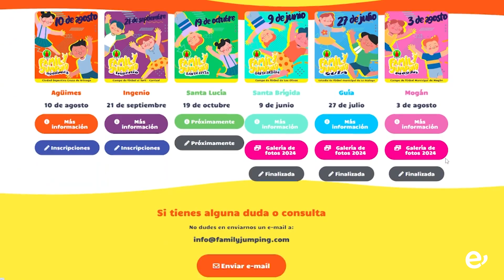La Family Jumping Ingenio regresa con diversión y deporte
El evento estrella de obstáculos, hinchables y actividades en equipo vuelve este 21 de septiembre al Campo de Fútbol Municipal Manuel Jiménez Rosales de El Toril

La ‘Family Jumping’ vuelve a la Villa de Ingenio este sábado, 21 de septiembre, prometiendo una jornada repleta de diversión y ejercicio en familia. El Campo de Fútbol Municipal Manuel Jiménez Rosales, ubicado en El Toril, será el escenario de esta peculiar prueba de obstáculos, que mezcla deporte y atracciones hinchables para crear una experiencia única y apta para todas las edades.

Este evento, que fomenta la participación familiar, invita a personas adultas y menores a disfrutar en unión de un recorrido de entre 1 y 2 kilómetros. A lo largo del trayecto, encontrarán hinchables acuáticos, pistas americanas, tiro con arco, y hasta 20 pruebas diferentes que pondrán a prueba tanto su habilidad como su espíritu colaborativo. En lugar de competir por tiempo, el objetivo es divertirse y disfrutar del deporte en un ambiente familiar, sin cronómetro ni presión.

La prueba se desarrollará de 08:00 a 16:00 horas, con salidas programadas de cinco parejas cada dos minutos para garantizar un flujo constante y una experiencia cómoda para todas las personas asistentes. El coste de participación es de 10 € por pareja y, aunque no habrá premios, el verdadero valor está en compartir una jornada activa y divertida.

Damasi SCP es el promotor de esta iniciativa, encargándose de la organización y ejecución de la prueba, con el respaldo del Ayuntamiento de Ingenio a través de la Concejalía de Participación Ciudadana. La colaboración entre ambas entidades ha sido clave para el éxito de este evento que, en ediciones anteriores, ha congregado a numerosas familias con ganas de disfrutar de una actividad física diferente.

Para más información e inscripciones, cuyo plazo finalizará el jueves 19 a las 12:00 horas, las personas interesadas pueden visitar la página web oficial del evento